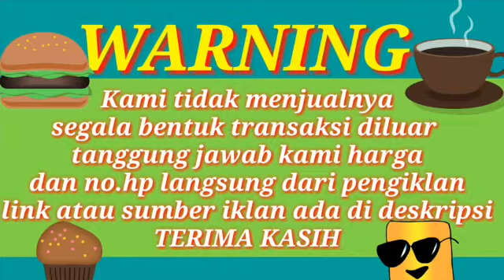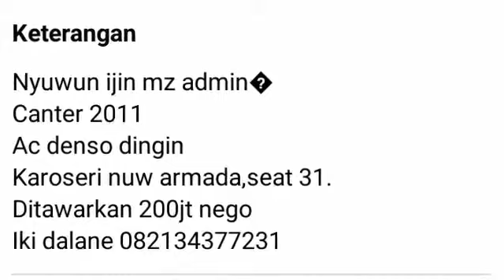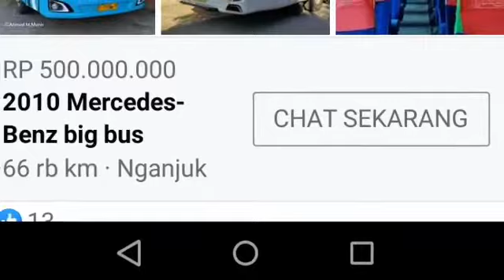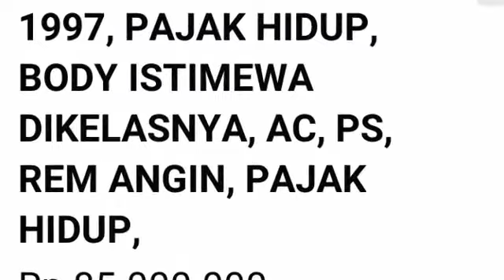INFORMASI HARGA BUS DAN MEDIUM || MEDIUM MERCY 85JUTA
Kami tidak menjualnya segala bentuk transaksi diluar tanggung jawab kami berikut link penjualnya bila tidak bisa di buka mungkin sudah dihapus atau sudah laku terima kasih